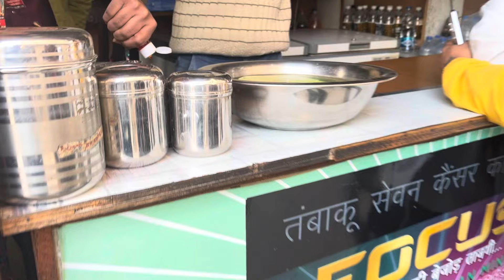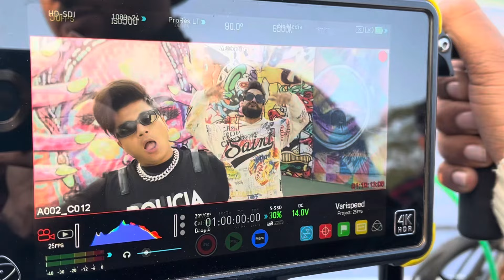BTS OF LIL GOLU BHAI SONG “Chora Gudgaame Aala”.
Bts of Lil Golu new song..